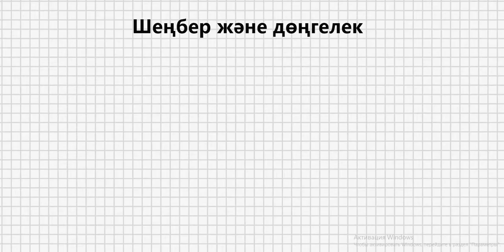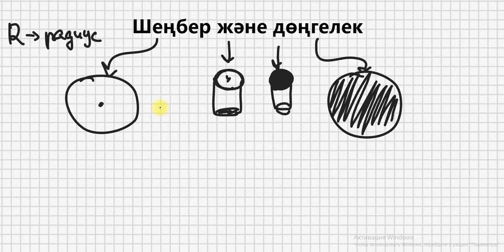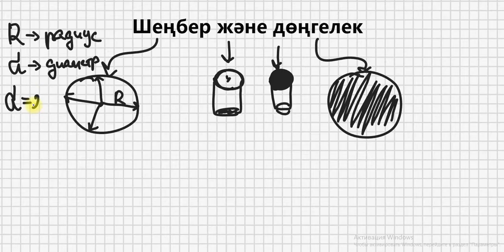шеңбер және дөңгелек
Delfin Education білім беру орталығы

1-4 сыныптар үшін (продленка)
Қазақ тілі
Математика
Русский язык
Английский язык

5-6 сыныптар үшін емтиханға дайындық
РФМШ. НИШ БИЛ ДАРЫН
Қазақ тілі
Орыс тілі
Ағылшын тілі
Математика
Логика

10-11 сыныптар үшін
ҰБТ. ЕНТ. Дайындық
Негізгі Және таңдау пәндері бойынша дайындық

Тіл курстары:
Қазақ тілі
Қытай тілі
Корей тілі
Орыс тілі
Ағылшын тілі

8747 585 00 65. Біз сізді күтеміз